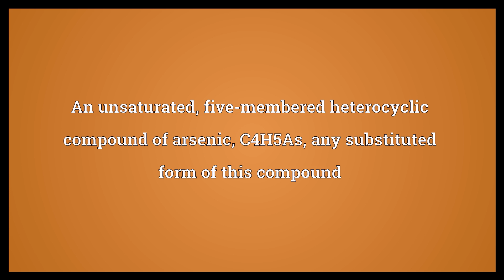Arsole Meaning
Video shows what arsole means. An unsaturated, five-membered heterocyclic compound of arsenic, C4H5As; any substituted form of this compound.  Arsole Meaning. How to pronounce, definition audio dictionary. How to say arsole. Powered by MaryTTS, Wiktionary